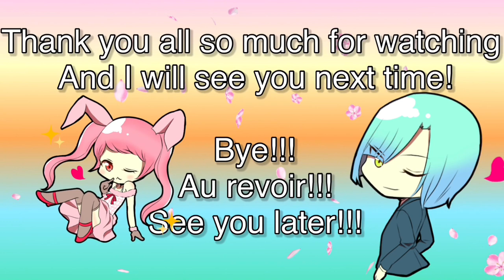AESTHETIC CHRISTMAS | MUSIC COPYRIGHT FREE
Chorale No. 1 by Twin Musicom is licensed under a Creative Commons Attribution 4.0 license.